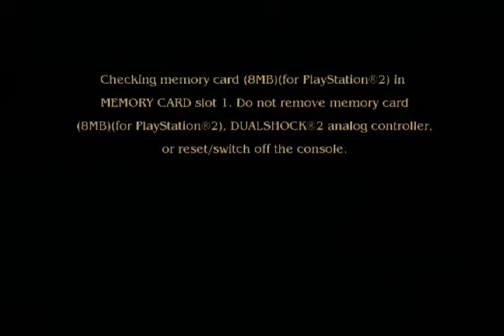lets play pirates of the caribbean the legend of jack of sparrow ps2-22